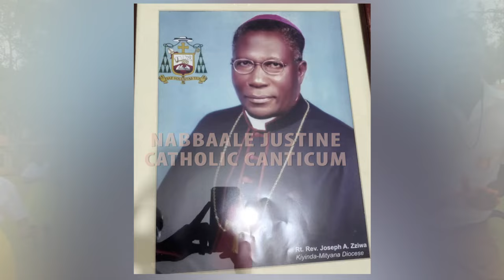DIAMOND JUBILEE SONG FOR KIYINDA MITYANA CATHEDRAL PARISH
CELEBRATIONS ARE DUE ON 28TH JULY 2024